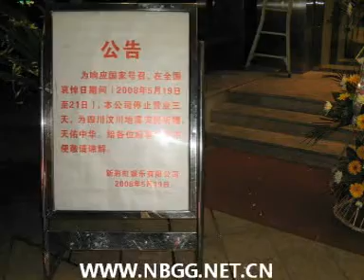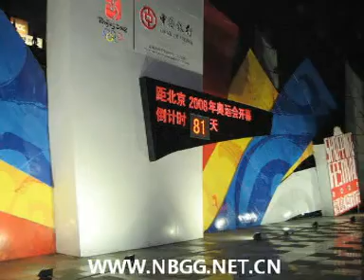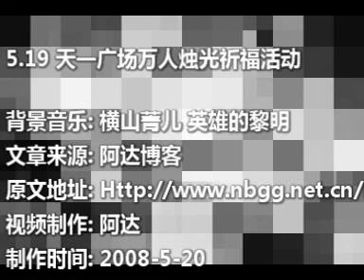5.19 天一广场万人烛光祈福活动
5.19 天一广场万人烛光祈福活动

视频标签: 烛光祈福,加油中国,四川雄起
拍摄地点: 本市天一中心广场
拍摄时间: 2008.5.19 全国哀悼日
文章来源: 阿达博客
视频制作: 阿达
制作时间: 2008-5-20